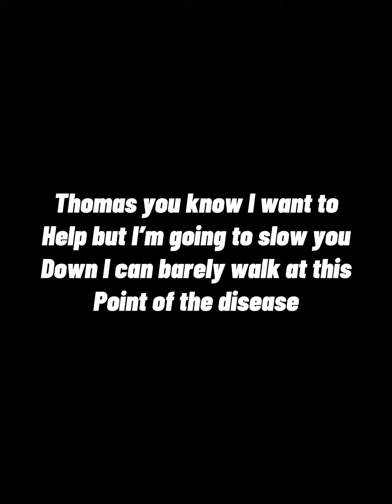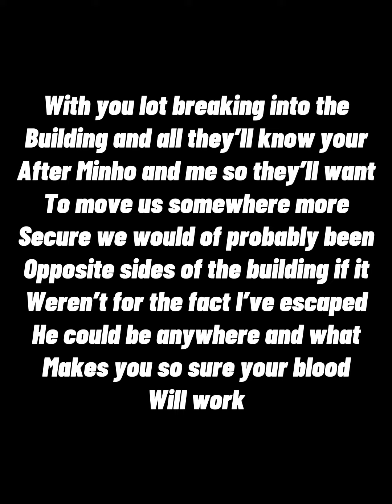Minho x Yn pt 61